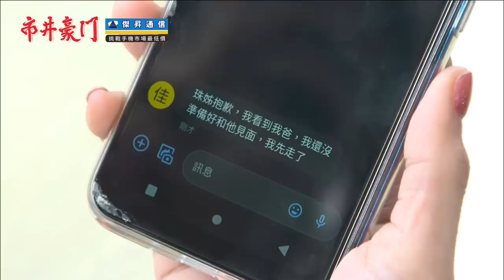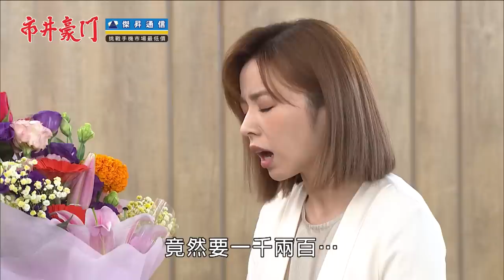市井豪門 EP101 墜婿｜Billionaire Story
【有志回來了？　雪嬤驚見落海女婿】
移民署接獲檢舉來到釣蝦場查緝非法移工，泰久因沒有身分證只能跑給警察追，半路撞上丁雪，丁雪驚訝此人身形竟與有志十分神似……

【俊豪敗腎現世報　湘美找生父捐腎？】
俊豪腎病益發嚴重，醫生警告若再繼續惡化恐怕會需要洗腎，不然就必須另找親人捐腎，湘美動念要找俊豪生父坦承俊豪身世……

【安康展開追求攻勢　逸凡替惠婷把關】
安康決心追求惠婷，用網路上找到的招數展開攻勢，卻一一遭惠婷打槍，無奈只能找上逸凡，希望這兒時玩伴能幫忙出主意，逸凡想到兩人之前無疾而終的戀情，決定這次要替惠婷好好把關！

00:00:00 佳雯現蹤，正富哭喊女兒回家
00:19:52 有貴催再添孫，宇潔隱瞞冠廷身世
00:24:00 佳雯要毀渣翔政治路，珠姐全力相挺
00:32:33 俊豪使壞報應，湘美找生父捐腎？
00:39:29 安康要追回前任，可馨告狀玉英
00:46:35 湘美替俊豪求平安，覬覦正富腰子？
00:51:48 安康把妹招數連攻，惠婷不解風情
00:58:40 國勝奪權架空，有貴憂養虎為患
01:10:01 安康找助攻，逸凡大潑冷水
01:17:47 雪嬤操煩孫子腎病，湘美不瞞了？
01:22:46 釣蝦老闆苛刻移工，泰久遭警方追捕！？
01:32:40 泰久感念救命恩，英妹替失憶哥打點